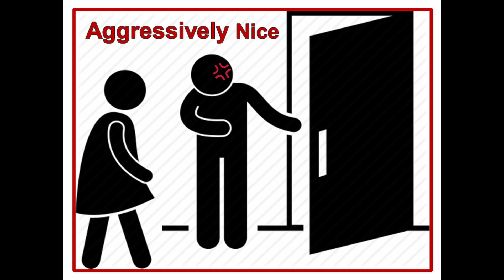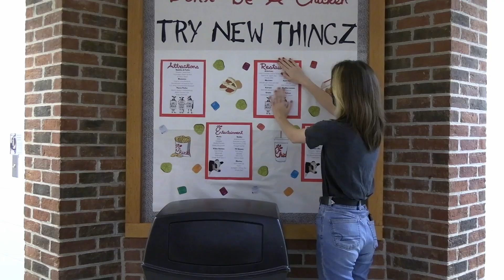Aggressively Nice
What a Capitan